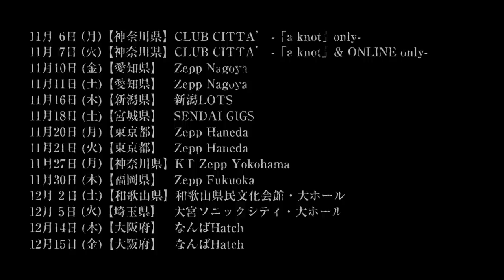DIR EN GREY –TOUR23 PHALARIS FINAL– The scent of a peaceful death – Trailer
「ENG below」
2023年11月6日(月)、神奈川県・CLUB CITTA’での｢a knot｣only LIVEを皮切りに、全国10都市14公演の全国ツアー“TOUR23 PHALARIS FINAL -The scent of a peaceful death-”の開催が決定致しました。本ツアーは、2022年6月に発表された11th ALBUM『PHALARIS』を冠した一連の全国ツアーのFINALシリーズとなります。

TOUR23 PHALARIS FINAL –The scent of a peaceful death–

11月6日(月) 【神奈川県】CLUB CITTA’ –「a knot」only–
11月7日(火) 【神奈川県】CLUB CITTA’ –「a knot」& ONLINE only–
11月10日(金) 【愛知県】Zepp Nagoya
11月11日(土) 【愛知県】Zepp Nagoya
11月16日(木) 【新潟県】新潟LOTS
11月18日(土) 【宮城県】SENDAI GIGS
11月20日(月) 【東京都】Zepp Haneda
11月21日(火) 【東京都】Zepp Haneda
11月27日(月) 【神奈川県】KT Zepp Yokohama
11月30日(木) 【福岡県】Zepp Fukuoka
12月2日(土) 【和歌山県】和歌山県民文化会館・大ホール ☆
12月5日(火) 【埼玉県】大宮ソニックシティ・大ホール ☆
12月14日(木) 【大阪府】なんばHatch
12月15日(金) 【大阪府】なんばHatch

☆全席指定公演

It has just been announced that “TOUR23 PHALARIS FINAL -The scent of a peaceful death-” will be held starting from November 6th (Mon.) at CLUB CITTA’ (Kanagawa), and will have the band perform 14 shows in 10 cities all around Japan. This will be the final of the 11th ALBUM 『PHALARIS』 (2022/6 release) tour series.

11/6(Mon.) 【KANAGAWA】CLUB CITTA’ –「a knot」only–
11/7(Tue.) 【KANAGAWA】CLUB CITTA’ –「a knot」& ONLINE only–
11/10(Fri.) 【AICHI】Zepp Nagoya
11/11(Sat.) 【AICHI】Zepp Nagoya
11/16(Thu.) 【NIIGATA】Niigata LOTS
11/18(Sat.) 【MIYAGI】SENDAI GIGS
11/20(Mon.) 【TOKYO】Zepp Haneda
11/21(Tue.) 【TOKYO】Zepp Haneda
11/27(Mon.) 【KANAGAWA】KT Zepp Yokohama
11/30(Thu.) 【FUKUOKA】Zepp Fukuoka
12/2(Sat.) 【WAKAYAMA】Wakayama Prefectural Cultural Hall・Large Hall ☆
12/5(Tue.) 【SAITAMA】Omiya Sonic City・Large Hall ☆
12/14(Thu.) 【OSAKA】Namba Hatch
12/15(Fri.) 【OSAKA】Namba Hatch

☆Reserved seats only